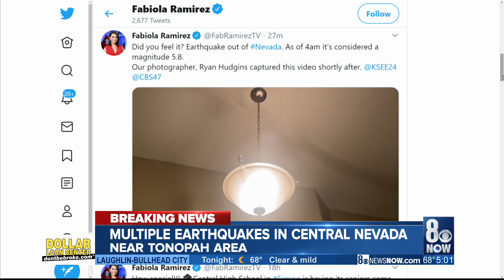Earthquakes near Tonopah 5am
Nearly a dozen earthquakes reported this morning near Tonopah